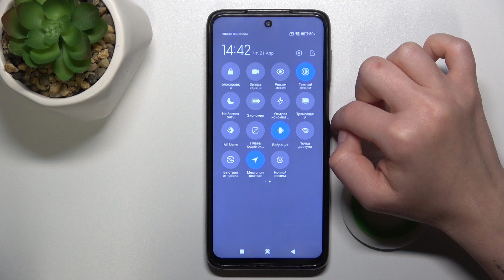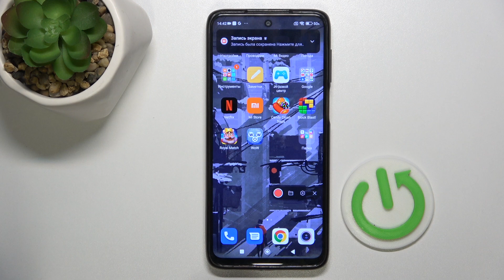Как Записать Видео с Экрана на Xiaomi Redmi Note 9S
В этом видео мы подробно рассмотрим, как записать видео с экрана на вашем Xiaomi Redmi Note 9S. Хотите записать важные моменты из игр, сделать учебное видео или просто сохранить важные шаги из приложений? Мы покажем вам, как это сделать быстро и легко. Узнайте, какие настройки нужно выбрать и как получить качественный результат.

Как включить функцию записи экрана на Xiaomi Redmi Note 9S?
Где найти и как настроить параметры записи видео с экрана?
Как выбрать качество и разрешение записи экрана?
Можно ли записывать системные звуки или звуки приложения во время записи экрана?